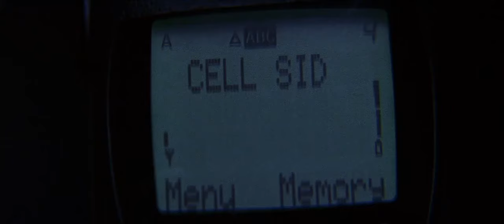Scream 3 (2000) Final Terms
Sid & the killer come down to the final fight